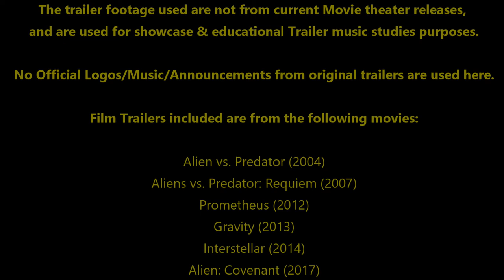Liz Duenas & Fredrik Park - The Breather (original Trailer music with Trailer footage test)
Promotional Youtube clip, a Trailer test, with our original song collab, the Trailer version.
For educational studies purposes about Trailer music & Production.

No current movie theater releases are included in the footage.

All vocals & live piano written, performed & recorded by Elizabeth
Original arranging by Liz

additional vocal/instrumental/FX arranging by Fredrik,
Editing, Mixing, Mastering,  by Fredrik,
(Perceptive Music Productions Sweden)